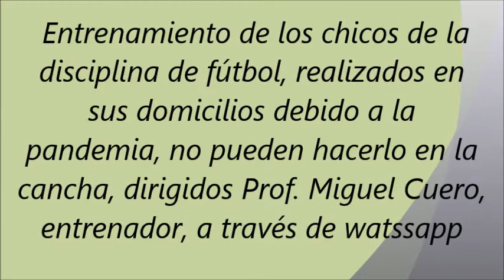ENTRENAMIENTO DE FUTBOL, MIGUEL CUERO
Entrenamiento des la disciplina de fútbol con la coordinación del Prof. Miguel Cuero, entrenador